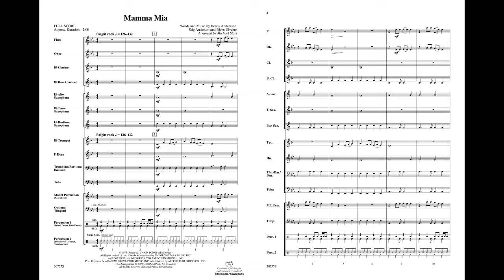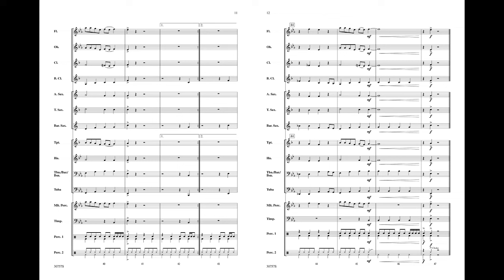Mamma Mia, arr. Michael Story – Score & Sound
Mamma Mia
Words and music by Benny Andersson, Stig Anderson, and Björn Ulvaeus [ABBA] / arr. Michael Story
Item: 00-30757
Series: Pop Beginning Band
Format: Conductor Score & Parts
Level: 1
ABBA for your beginners? You bet. Here's likely their most popular hit from the blockbuster movie of the same name brilliantly scored at the beginning level by Michael Story. All the excitement retained and still arranged to make it attainable by your beginners. (1:55)